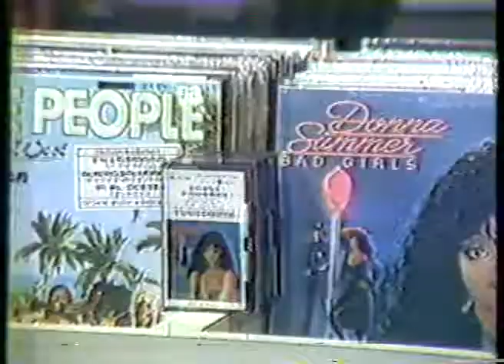Kismet Comercial - Willie Maldonado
Promoción de Almacenes Kismet (Guatemala) a principios de los 80s. Foro: Canal 2 de El Salvador. Productor: Armando Felipe. Locutor en logo: Rolando Orellana.